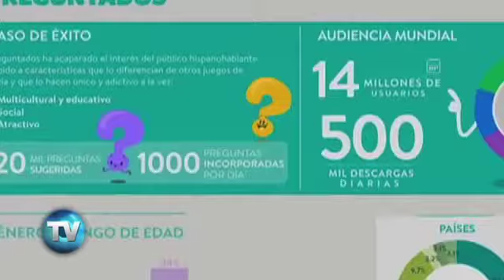El Wiken 108: Trending Topics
Conoce este Wiken lo más trendy de la semana.